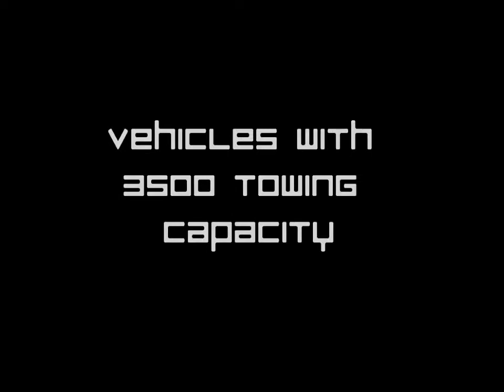Vehicles with 3500 Tow Capacity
Just a preview of some vehicles I've researched.
GET PAID DAILY!!
SUPER SIMPLE METHOD TO MAKING  SOME EXTRA CASH!!! WE ALL CAN USE A LITTLE EXTRA CASH AND THE MORE YOU PUT IN THE MORE YOU GET OUT OF IT. MUST TRY THIS THING OUT AND FOLLOW STEPS!! ANYBODY WITH A COMPUTER CAN DO THIS!!! NO YOU DONT PAY TO JOIN!!!